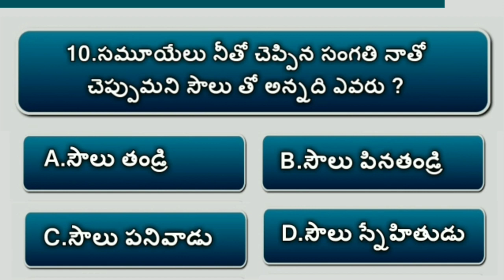Bible Quiz On Exodus #13 | (నిర్గమకాండము) | Bible questions and answers Telugu